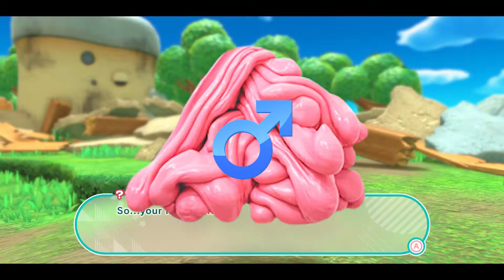Kirby And The Forgotten Land W/ Bronze Buddha - WE @ THE DEALERSHIP!!!